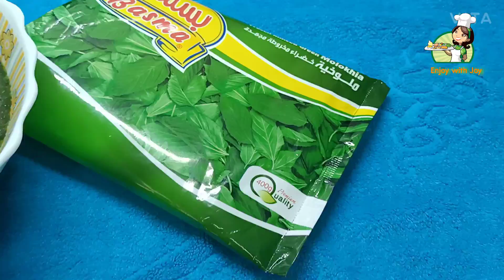سر الملوخية المجمدة و ازي تظبط معاكي زي الطازة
الملوخيه من الاكلات المصريه و كمان بتتقدم في المطاعم باسعار وهميه تعالي اقولك تعملي الملوخيه المجمده  ازي و تطلع معاكي زي اللي بنجبها من السوق و احلي
كيس ملوخيه مجمده ,٢ كوب شوربه اي نوع شوربه تفضليه ,ملعقه صغيره سكر ,علي طرف الملعقه الصغيره كربوناتو ,ملح حسب الطعم
الطشه (سمن او زيت ,ملعقه كبيره ثوم مفروم ,ملعقه صغيره كذبره جافه )